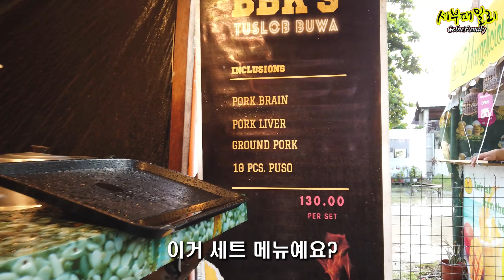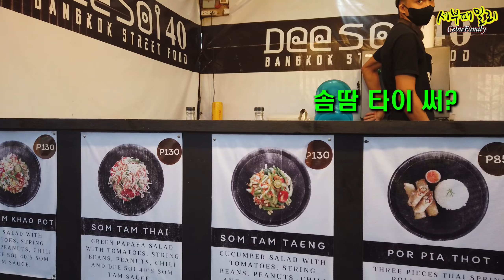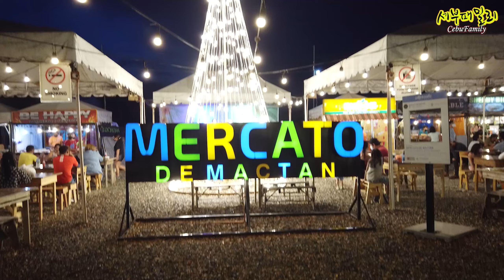필리핀 세부 걸어서 로컬 푸드트립 비오는 날은 동네 푸드코트에서 따뜻한 부화(돼지뇌) 스프. 샐러드 쏨땀 타이, 과일가게 그리고 한국인의 정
필리핀 세부 걸어서 로컬 푸드트립 비 내리는 날 동네 스트리트 푸드 부화(돼지뇌) 요리에 도전. 타이 스트리트 푸드인 쏨땀은 양도 많고 맛있었습니다. 마리바고 시장 한켠에 있는 단골 과일 가게에서 망고, 바나나, 포도 그리고 사과를 샀습니다. 지난번에 타이거슈거 사러 갔다 못 먹고 왔는데 이웃 구독자님(피나이마마)이 사다 주어 한국인의 정을 뜸뿍~ 받았습니다
(문의사항) KakaoTalk ID : ann2215